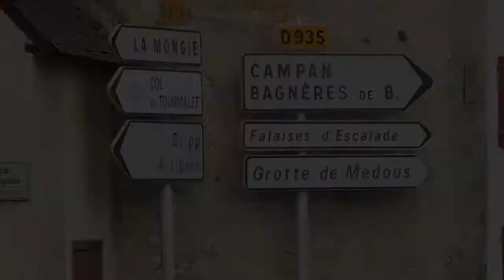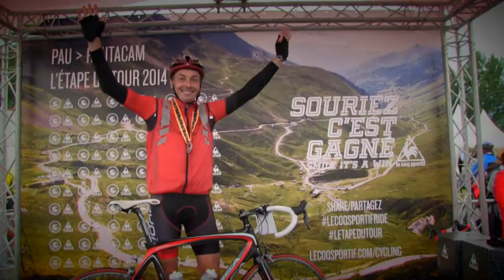Ambiance Course Etape du Tour 2014